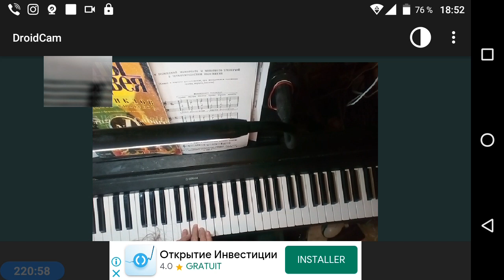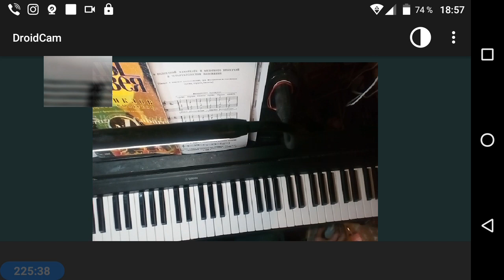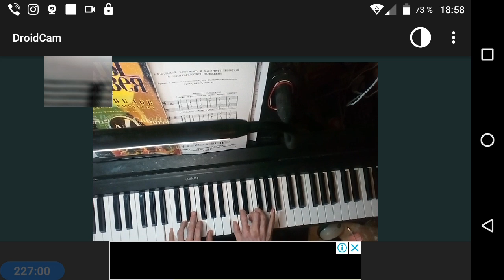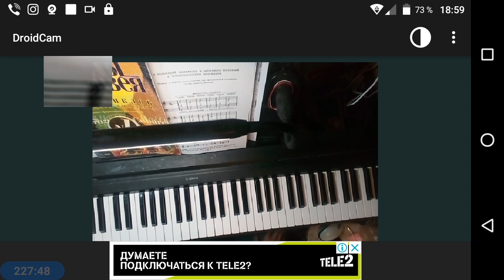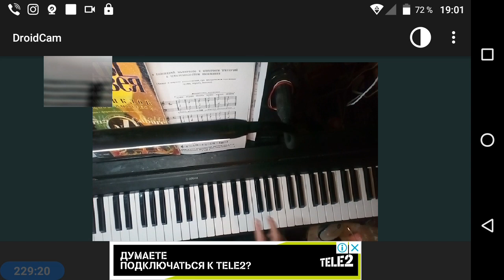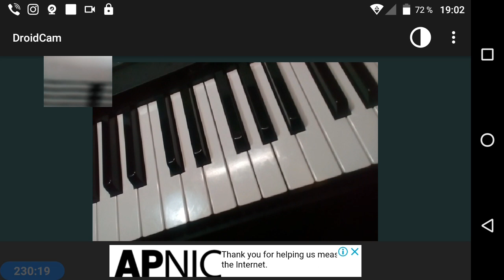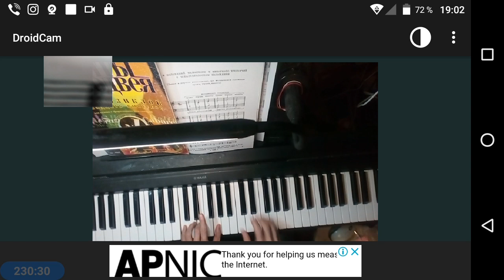gubaev eVGENIY Maratovich PIANIST musician COMPOSER 2022 02 05 18 51 08